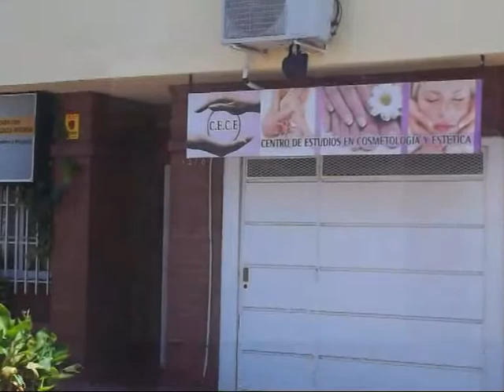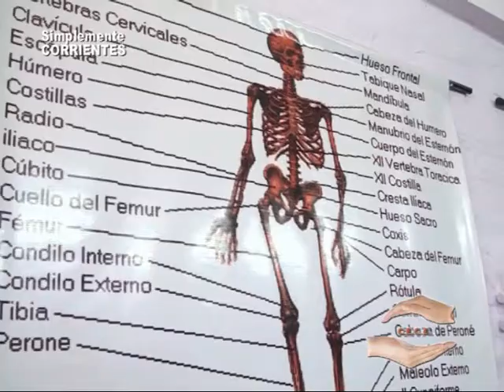CE CE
Inicio de los Cursos en el Centro de Estudos . . .